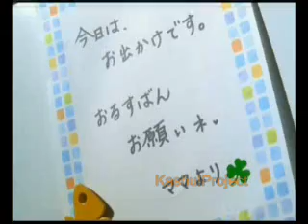[Juri(SOLO)]Boogie Train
haha!!
Juri-Chan, you did so well!! :D

I hate finding the PV's, 'cause when I download, they ALWAYS end up being low quality. TT.TT
Soloist: Juri(Juwibean)
Song: Boogie Train - Fujimoto Miki
PV & Auto Mix-Maiko
POST COMMENTS!
We only own our voices in our songs!!